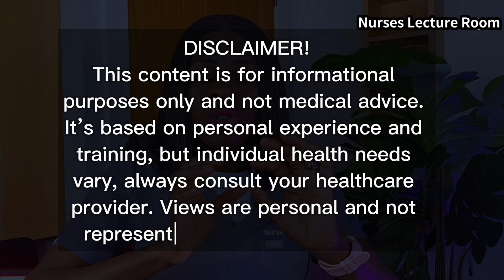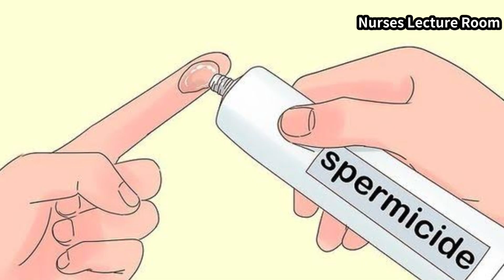Can You Get Pregnant with a Semen Allergy? Everything You Need to Know/Semen Allergy 101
Description: Semen allergy, also known as seminal plasma hypersensitivity, is a rare but real condition that can affect intimacy and fertility. In this video, we’ll explain what semen allergy is, the different types and symptoms, and explore safe options for couples who want to get pregnant despite this challenge.